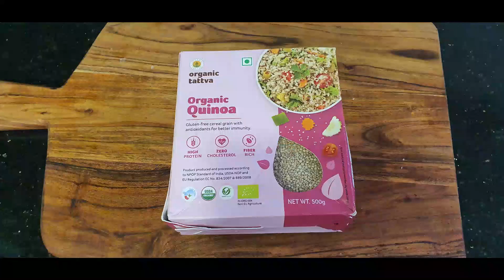एकादशी पर बनाये ,वज़न घटायें , High fibre, Gluten free, Zero Cholestrol